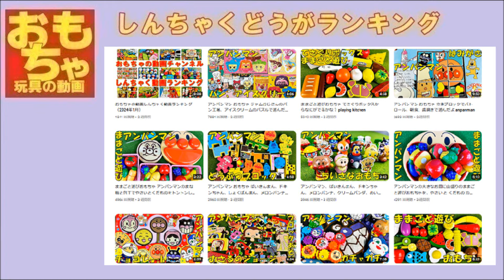おもちゃの動画しんちゃく動画ランキング（2024年02月）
おもちゃ動画チャンネルではアンパンマン、しまじろ-う、プラレール、プラレールアドバンス、トーマス、チョロQ、ト-ミカ、仮面ライダー、ポコポッテイト、ワンワンなど、いろいろなおもちゃ、食玩、知育玩具などの遊び方も紹-介ます(∩_∩)

▼かんぜんばんはここからみれるよ！

第一位
ままごと遊びおもちゃでやさいと果物の名前を覚えてトントンして遊ぼう playing kitchen

第二位
アンパンマンとおさるのジョージのブロックで遊んだよ anpanman and Curious George

第三位
スイカ、にんじん、トマト、りんご、なす、だいこん、かぼちゃをカタチ合わせして遊んだよ